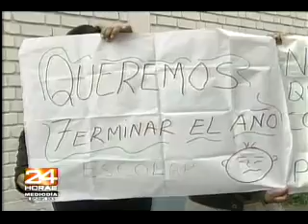Perderían el año escolar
Padres de familia de un colegio primario de Jesús María están preocupados pues el Gobierno piensa remodelar la escuela y no saben a donde serán trasladados sus pequeños hijos, 24 horas Mediodía (Edición 23 de agosto de 2010)